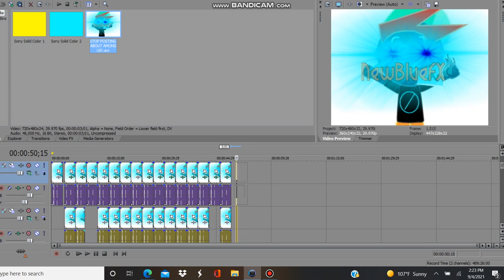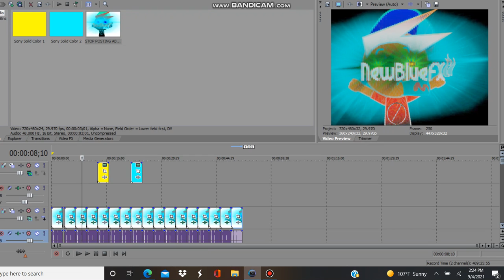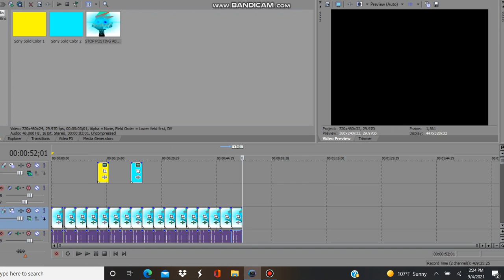How to make G Major 13 (Useful)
Here is how to make G major 13